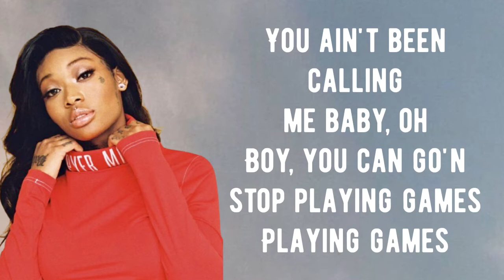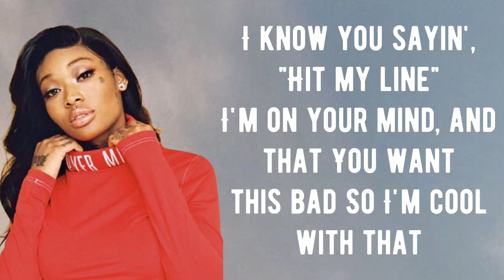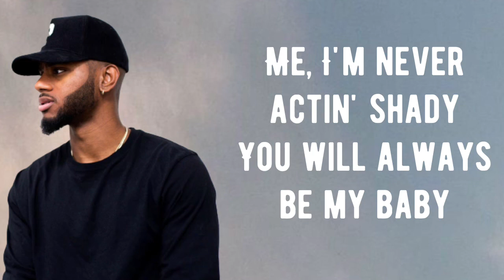Playing Games - Summer Walker ,Bryson Tiller | Lyrics